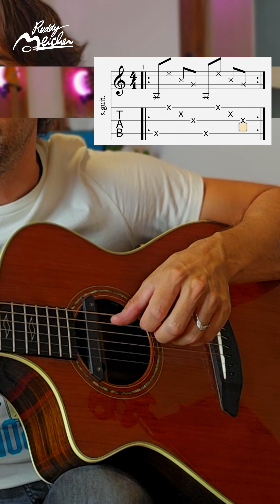Arpège débutant 1 à la guitare facile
Essentiel pour jouer de la guitare et faire ton jeu : support de cours Arpège débutant: "Arpège Numéro 1 à la guitare "

Des questions des demandes ? Contacte moi.
Je donne des cours en visio partout en France et dans le 94

A bientôt !

Ruddy